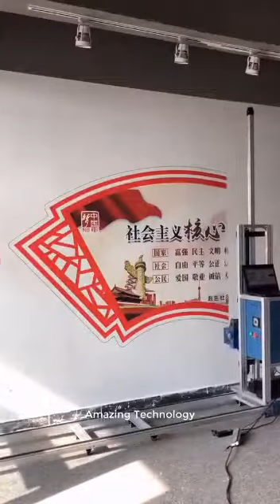Wall Painting With Mission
Amazing Technology